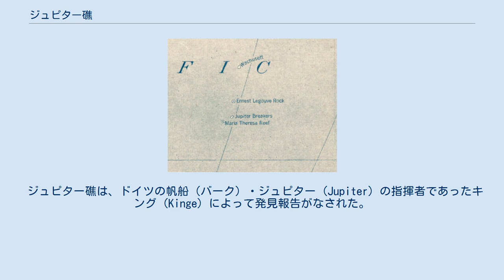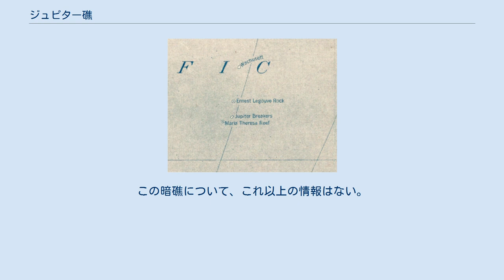ジュピター礁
ジュピター礁（ジュピターしょう、英語: Jupiter Reef, Jupiter Breakers）は、南太平洋、ニュージーランドとトゥアモトゥ諸島（フランス領）の間に存在したとされる暗礁。
幻島の1つとされる。
 ジュピター礁は、ドイツの帆船（バーク）・ジュピター (Jupiter) の指揮者であったキング (Kinge) によって発見報告がなされた。
ジュピターはオーストラリアのニューカッスルからタヒチの間の航海を行っており、1878年12月3日の夜、 南緯36度37分 西経150度15分 / 南緯36.617度 西経150.250度 / -36.617; -150.250付近で暗礁の近辺を通過したと報告した。
この暗礁は2か所に分かれており、それぞれ直径は約30ヤード（約27メートル）、その間は0.25マイル（約400メートル）と観測された。
この暗礁について、これ以上の情報はない。
 ジュピター礁の近傍には、エルネスト・ルグヴェ岩礁（英語: Ernest Louguve Reef）、ワチュセット礁（英語: Wachusett Reef）、マリア・テレサ礁（英語: Maria Theresa Reef）、タボル島（フランス語: Île Tabor、タボル礁〈フランス語: Récif Tabor〉とも）といった存在しない島・礁が複数報告されていた。